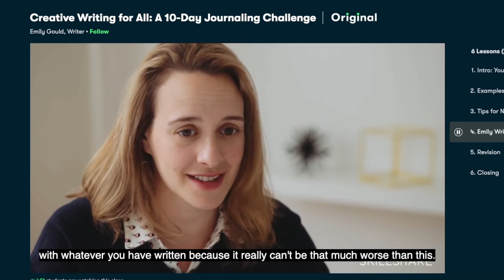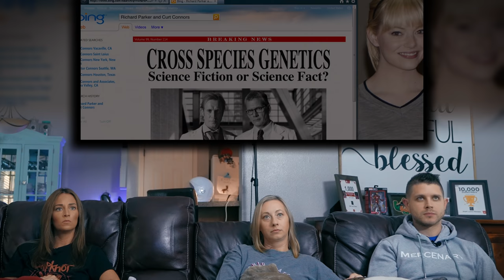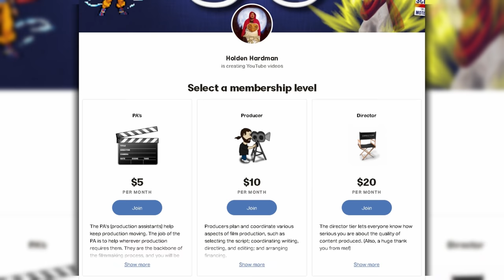My friend watches The Amazing Spider-Man for the FIRST time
We're finally back for My Friend Watches with the highly anticipated Amazing Spider-Man film. I hope you enjoy!

4960 Hwy 90
PMB 144